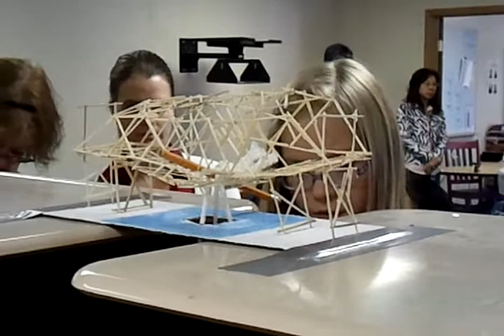Build! Destroy! Bridge Building 30Sep2011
Henry's class built bridges and then they had a competition to see how much weight the bridges could hold.  It was pretty gosh-darned exciting, let me tell you.